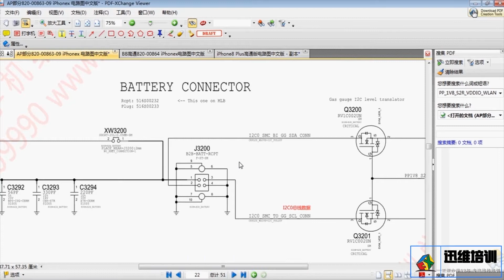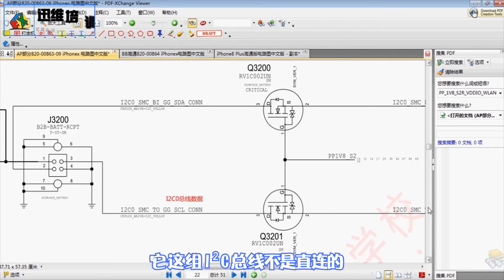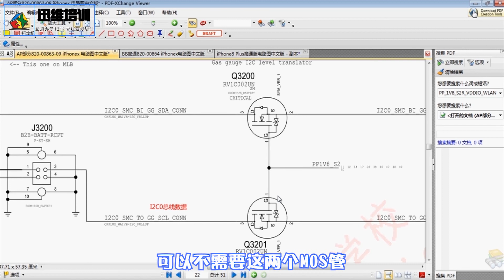iPhone手机不充电、白苹果重启、不定时关机，通病故障这样解决！